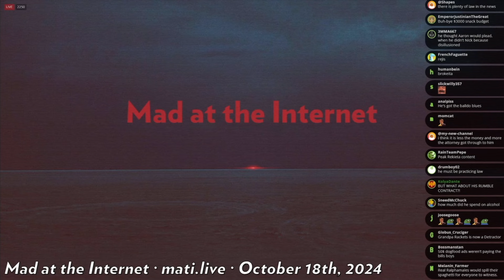MATI: The Rekieta Segment - Why Nick isn’t streaming (Oct 18, 2024)